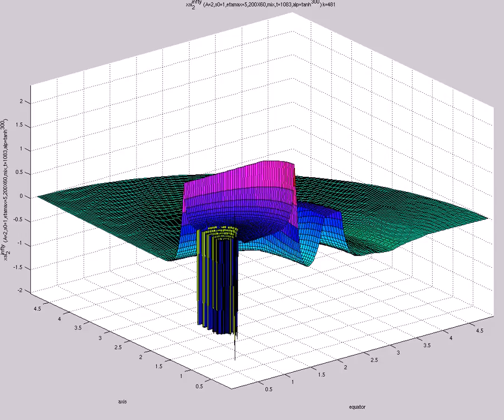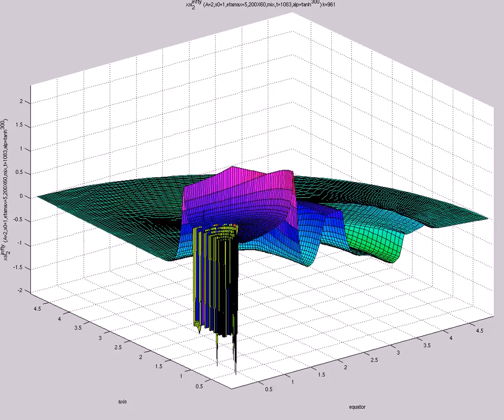xsi^{infty}_2 A=2,s0=1,etamax=5,200X60,mix,t=1083,alp=tanh^{300}